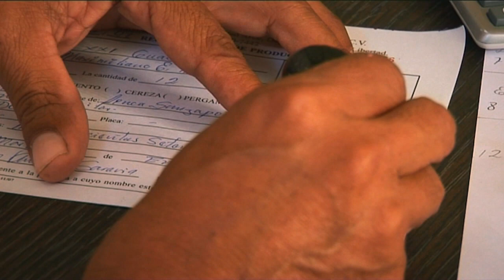Bedrijfsfilm: Overwijk Koffiesystemen (door FMG)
Bedrijfsfilm voor Overwijk Koffiesystemen.